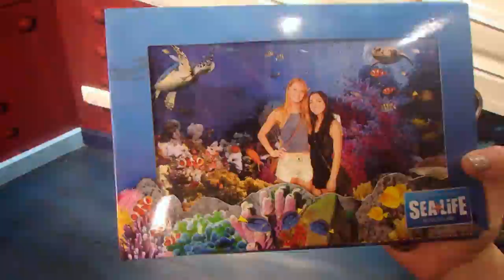STUDYING ABROAD IN AUSTRALIA | Pt. 2 | Acai Bowls & Underwater World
Studying Abroad In The Sunshine Coast, Queensland In Australia

Exploring Alex Beach, Mooloolaba Beach, Going to UnderWater World, Trying My First Acai Bowl, Hiking Kondalilla Falls, Swimming In Rock Pools, And Scariest Moment Of My Life!!

Song: The Jackson 5 I Want You Back Shaparder & LRX Remix